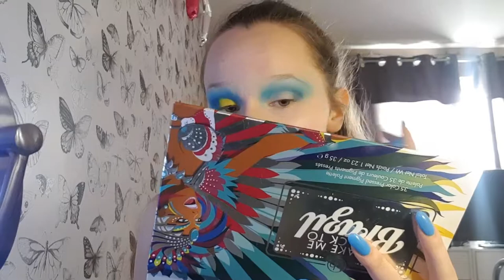Blue and Yellow cutcrease!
see below for products!
Primer - touch in sol no poreblem and the ps primer water
Undereye primer - revolution pro
Foundation - beauty blender bounce in the shade 1.30
Concealer - makeup revolution conceal and define in the shade c1
Face powder - rimmel London match perfection loose powder
Bronzer - the body shop honey bronzer in the shade light and the benefit hoola lite
Contour - I used the makeup revolution x roxi contour and highlight palette
Blush - benefit dandelion
Powder highlighter - I used the estate dew me highlighter in the shade lit
Eyeshadow primer - p.louise base in the shade rumour 01
Eyeshadow -  I used the makeup revolution x roxi colour burst palette I used the shades timmy, lemonade and blue lagoon I also used the beauty bay eyn bright 16 colour palette and I used the shade Pacific dreams and I used a navy from the bh cosmetics take me back to Brazil palette
Mascara - Maybelline lash sensational
Eyeliner - rimmel London 071 pure white
Lips - mellow lipstick in the shade passion
Spray - ps matte setting spray